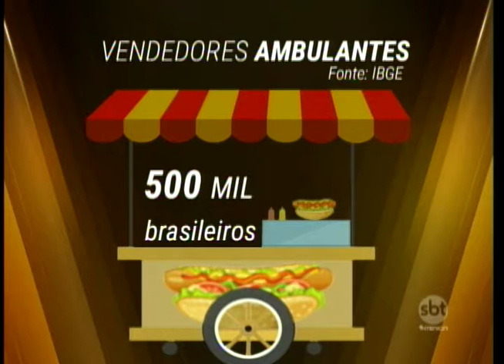Número de ambulantes cresce no país e na região